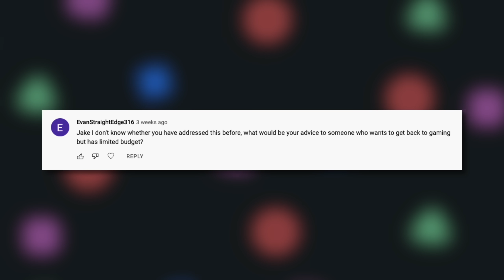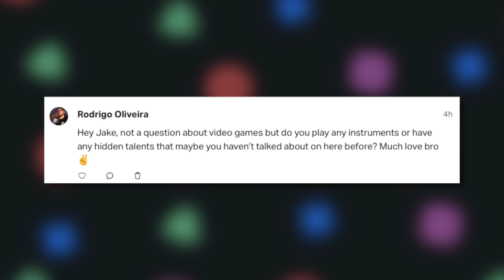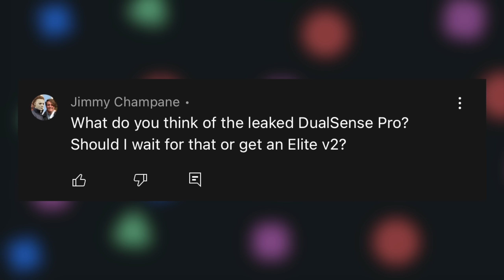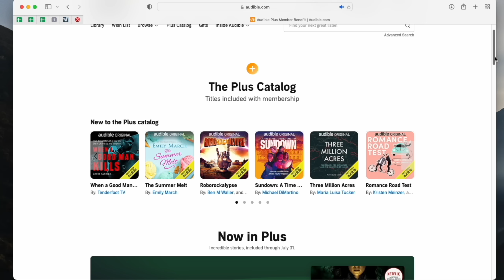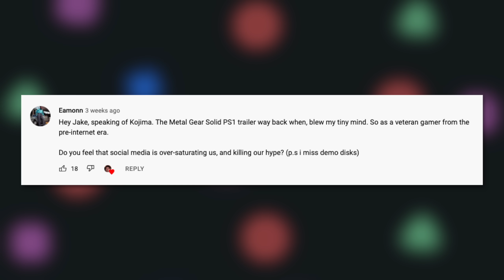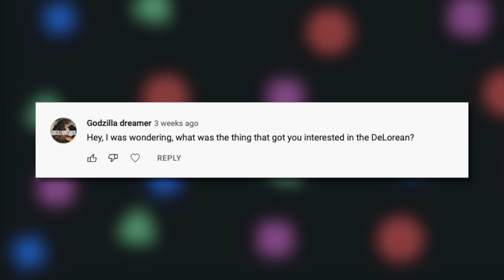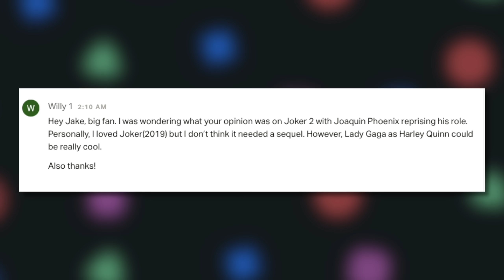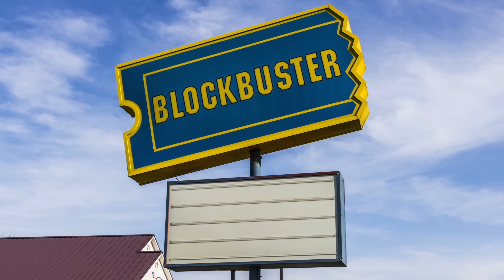DualSense Pro: Everything I Want from It (& more)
Answer your submitted questions to talk Stranger Things season 4, PS5 news, the Joker sequel with Lady Gaga, Starfield, and more.